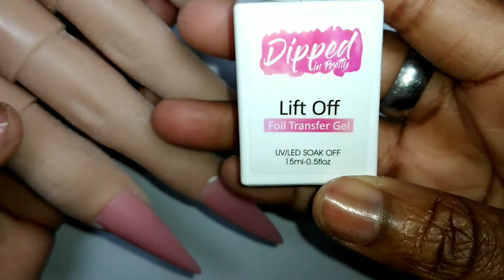POLYGEL NAILS AT HOME|HALLOWEEN LACE NAILS| MELLO'Z NAILZ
Hey everyone welcome back to another video! It's Mello. Just sharing another Polygel Design I did.  Hope ya'll enjoy.

HAPPY HALLOWEEN!🎃👻